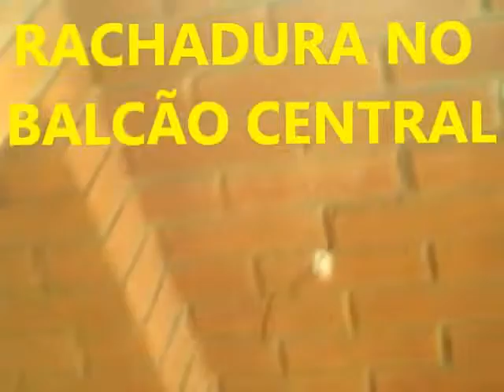CHURRASQUEIRA PISO AFUNDANDO O QUE FAZER. Барбекю этаж тонущем ЧТطابق غرق ماذا تفعلО ДЕЛАТЬ.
ABRIR CANALETAS DE CINTAS LIGADAS AS BROCAS CONCRETAR COM TELAS POP . ESTE PISO AFUNDOU 2 VEZES .  NESTE CANAL.Beretninger om kanaler åpne ARBEIDS AS BETONG øvelser med SCREEN POP. Denne etasjen sank 2 ganger. Denne kanalen.ანგარიშებზე ღია არხი სამუშაო კონკრეტული წვრთნები ტრაფარეტული POP. ამ სართულზე ჩაიძირა 2-ჯერ. ეს არხი